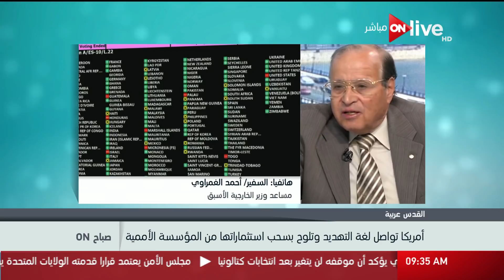صباح ON - أمريكا تواصل لغة التهديد وتلوح بسحب استثماراتها من المؤسسة الأممية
الموقع الرسمي للقناة  ..